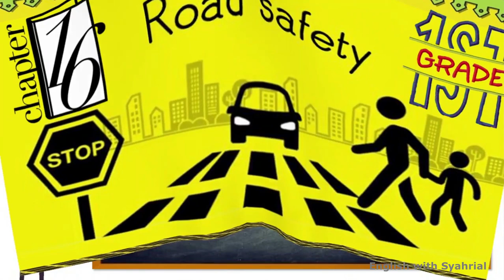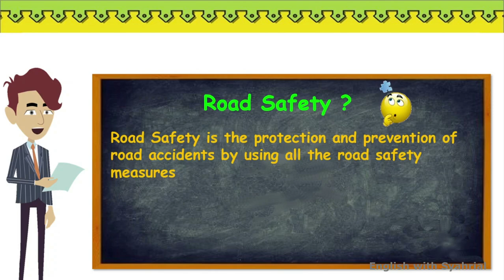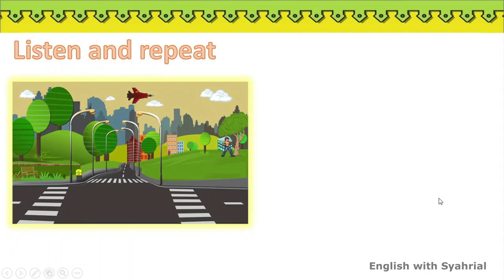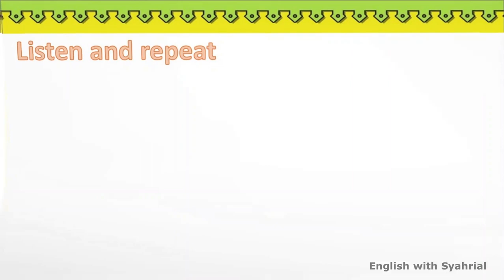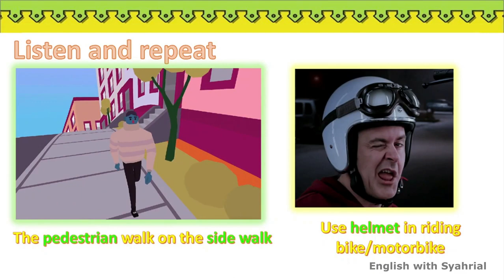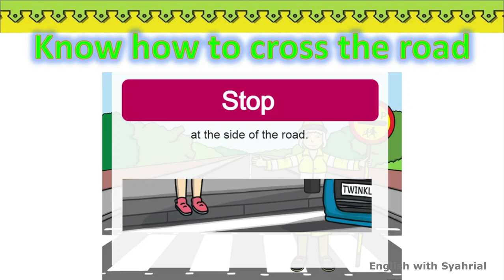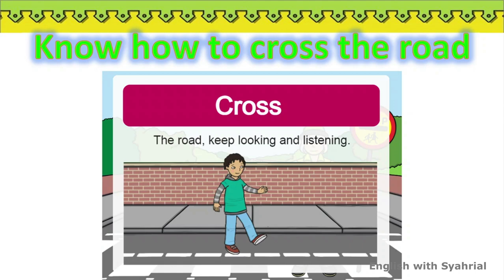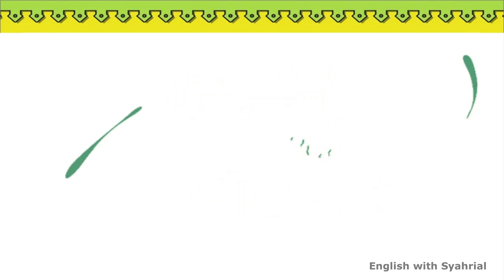Chapter 16 First Grade Road Safety Keselamatan di Jalan Raya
This video I use to teach my first-grade students here in Jakarta in Chapter 16 Road Safety Safety on the highway and also includes the use of the words "There is" and There are "in the use of simple sentences related to Road Safety on Jalan Raya, hopefully, video This can help colleagues who also teach Integrated Local Content with English and also for parents whose children learn Integrated Local Content with English in Jakarta.